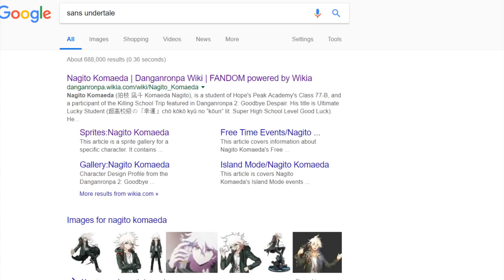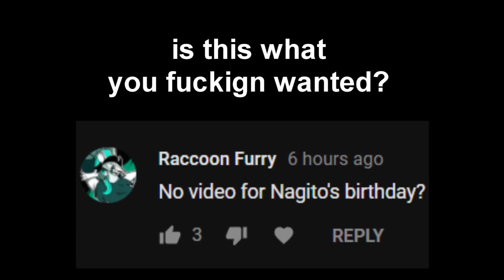[V3 SPOILERS] KOMAEDAS BIRTHDAY VIDEO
SOURCES FOR STUFF USED